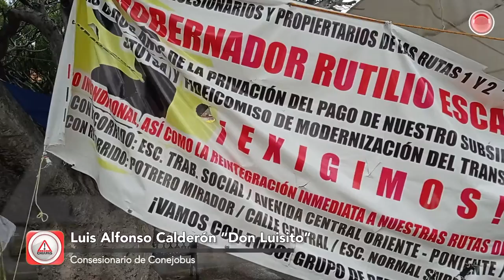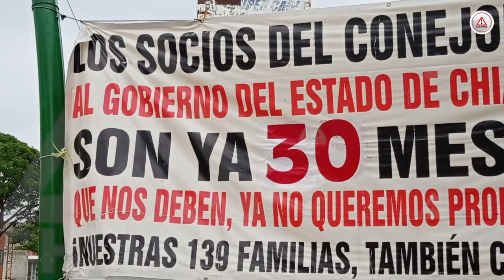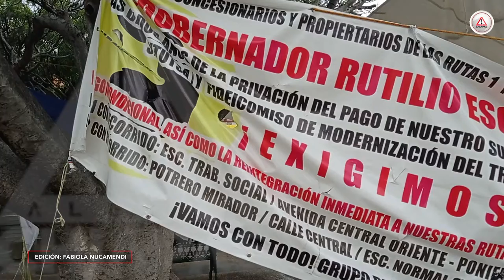30 meses de agonía, concesionarios del Conejobús siguen sin pago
Debajo de un par de árboles, entre lonas y un techo improvisado se encuentra Don Luisito, desde hace 30 meses no recibe el pago por su concesión, acusa que las autoridades han hecho caso omiso a sus peticiones.